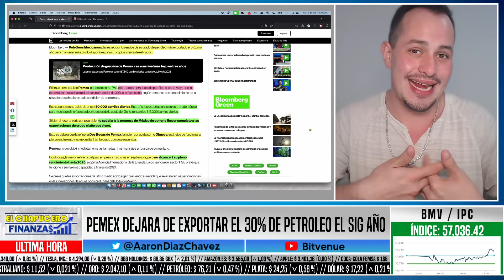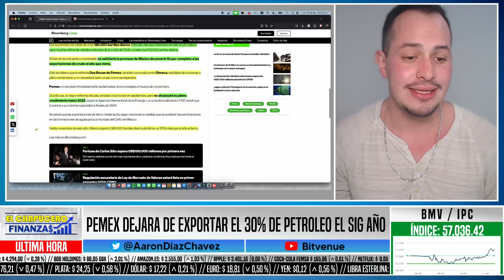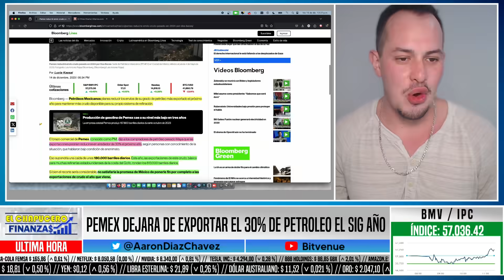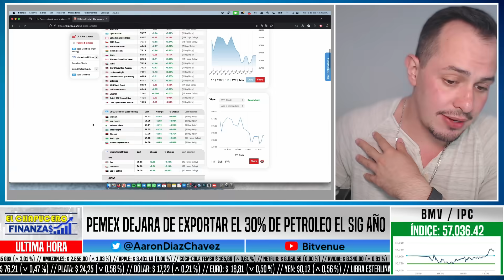MÉXICO DICE ADIÓS A EUA! PEMEX CIERRA LLAVE DEL PETROLEO, SE PREPARA CRÍSIS